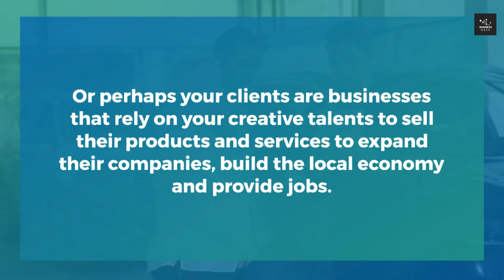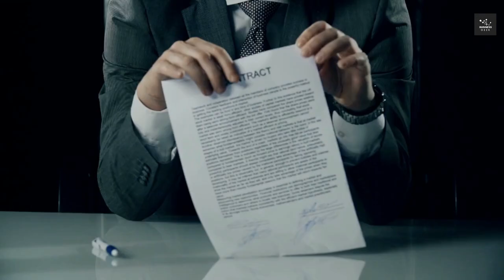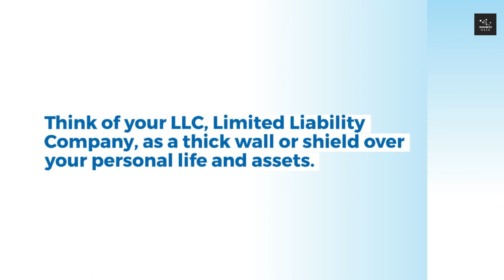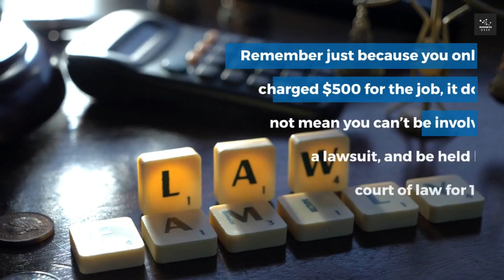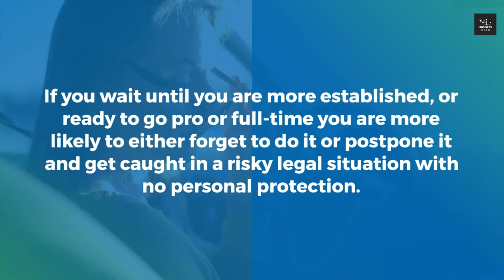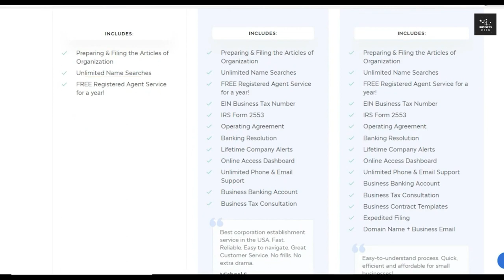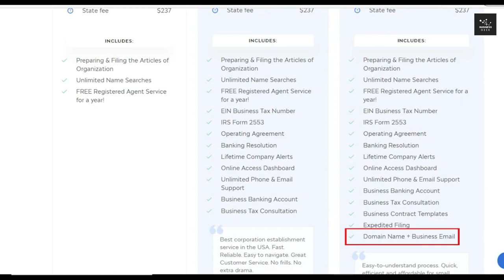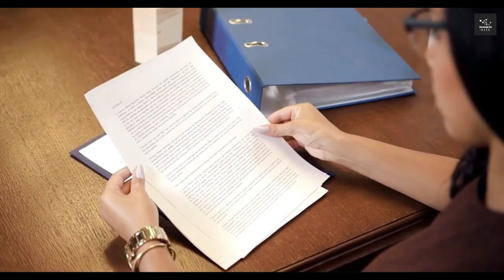How to Start an LLC for Photography Business in 2024 | Photography & Videography LLC Tips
In this video, I showed How to Start an LLC for Photography & Videography Business in 2024 with Tips and tricks.

Some professional photography businesses will benefit from starting a limited liability company (LLC). Whether or not an LLC is right for this type of business depends on whether the business is more of a hobby (and you plan to keep it that way) or a true business.

By starting an LLC for your professional photography business, you can protect your personal assets and increase your tax options and credibility.

LLCs provide limited liability protection. This means your personal assets (e.g., car, house, bank account) are protected in the event your business is sued or if it defaults on a debt.

Professional photography businesses will benefit from liability protection because of the risks associated with inviting clients into their studios and visiting the various venues they’re hired to photograph.

Example: After photographing a client’s wedding the client is unhappy with how the venue looks and does not wish to purchase the photo package anymore. You inform the client that you have already attended the event and cannot offer a full refund. They take the issue to court.

An LLC will also protect your personal assets in the event of commercial bankruptcy or loan default.

photo studio business setup
photo studio registration
photography business tips
photography business expenses
photography business tips for beginners
photography business plan
videography llc
when to start an llc
how to start an llc in the us for non-us residents
how to start an llc in usa
best online llc service
best llc website
best llc for small business
best llc formation service
how to start an llc
how to form an llc
how to open llc online
how to form llc online
how to set up llc for online business
how to set up llc on bizee
how to create an llc step by step
best llc filing companies
best llc services
best llc company
best llc website
best llc setup
best online llc setup
best website for llc
best way to get llc
best place to get llc
best website to get llc
how to start an llc 2024
llc 2024